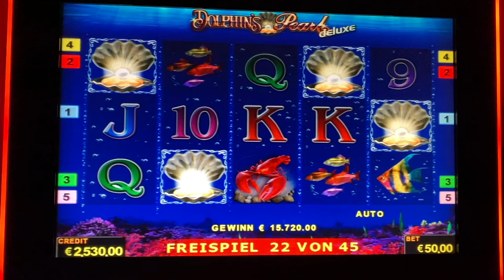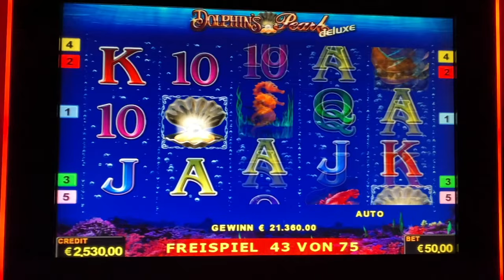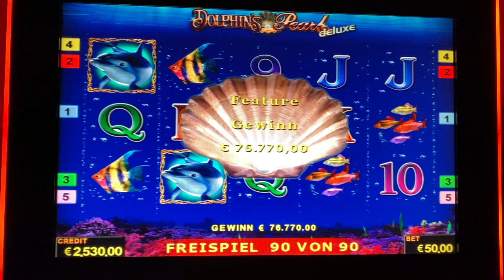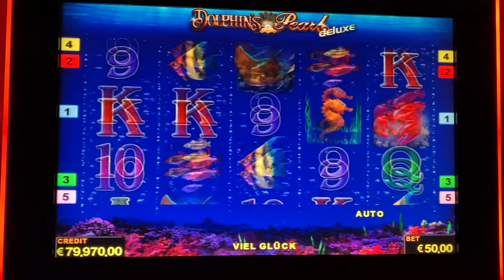Dolphins Pearl 95 000€ MEGA JACKPOT🤑 50€ Freispiele Novoline Casino Spielothek zocken geht ab slots